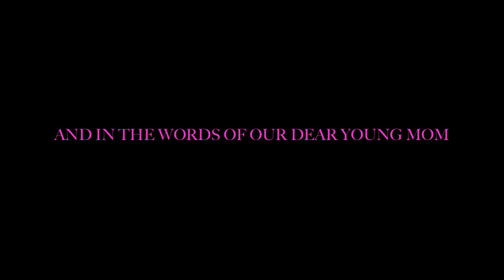CRAZY KID FOUND AT MCDONALDS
happy birthday to the most awesome mom in the galaxy

The song is Somewhere sunny